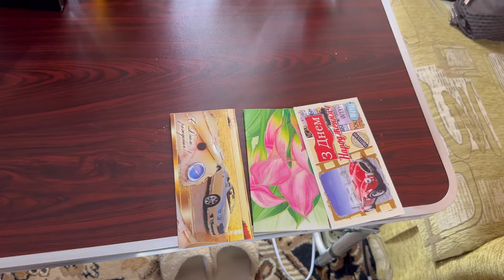VLOG// МОИ ГОДА, МОЁ БОГАТСТВО!!! ДРУГАЯ ЖИЗНЬ‼️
Всем привет 👋🏻
Добро пожаловать на мой канал.
Заходите, отдыхайте, развлекайтесь, комментируйте, общайтесь со мной!